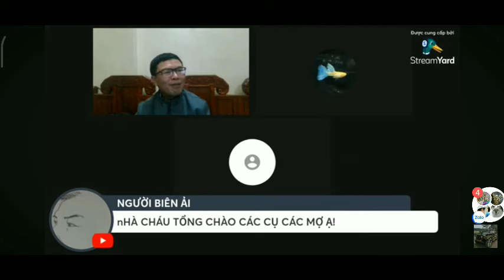BÌNH PHƯƠNG Ái Kỉ Bệnh#ngườibiênải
Bệnh ái kỷ là một rối loạn tâm thần với tỷ lệ mắc ở nam cao hơn ở nữ. Bệnh thường khởi phát ở độ tuổi thiếu niên hoặc trưởng thành. Bệnh ái kỷ tuy không nguy hiểm nhưng lại ảnh hưởng lớn đến công việc và cuộc sống của bệnh nhân. Tìm hiểu về nguyên nhân, triệu chứng của bệnh ái kỷ sẽ giúp chúng ta sớm phát hiện bệnh và liệu pháp điều trị kịp thời.